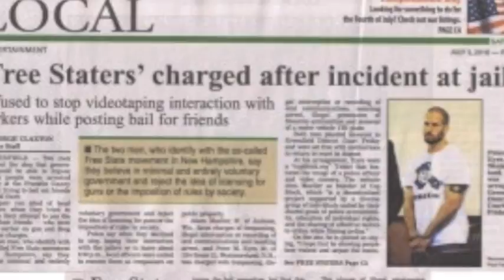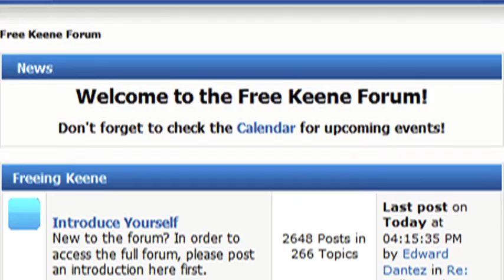Filming People in Public Places Isn't A Crime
On Feb 18th 2011 Ademo and Pete were in court again to defend themselves against victimless crime laws. The judge didn't do anything related to finding the truth or if someone had been harmed. He only focused on procedure and siding with his State employed District Attorney.